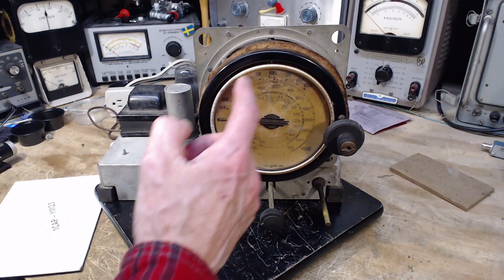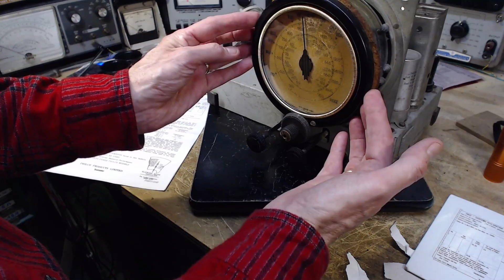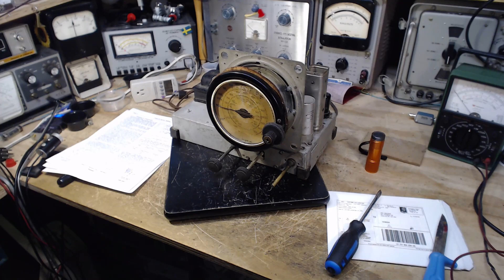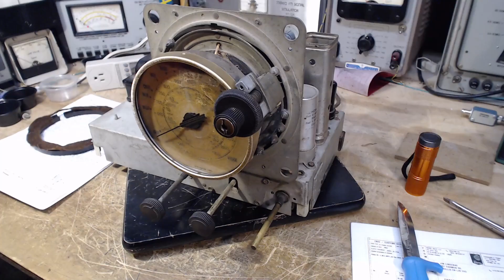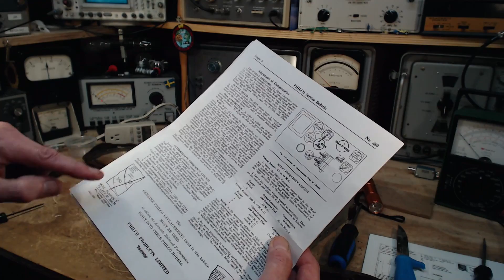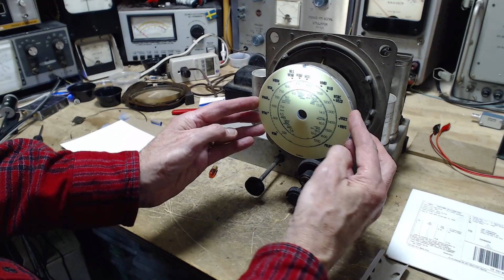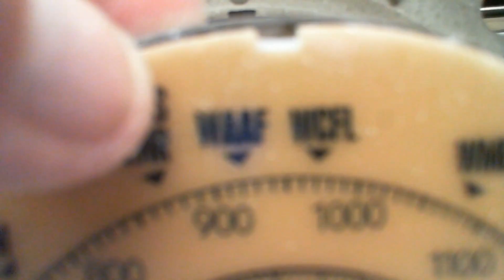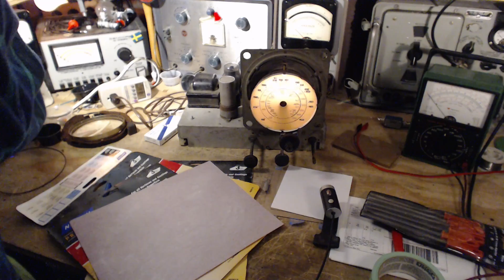Philco 38-C7 Tube Radio Video #13 - Dial Plate and Back Light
I take a very cautious approach to installing a brand new dial plate to replace the worn out original and I attend to the dial back light to produce the best lighting effect from a single bulb.